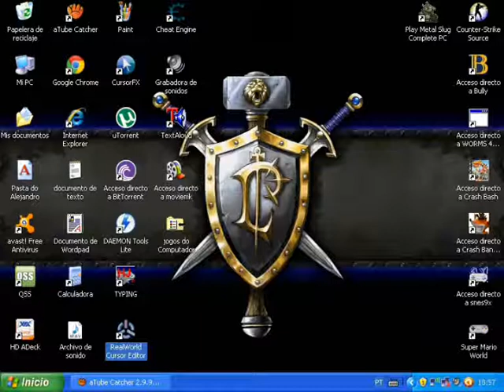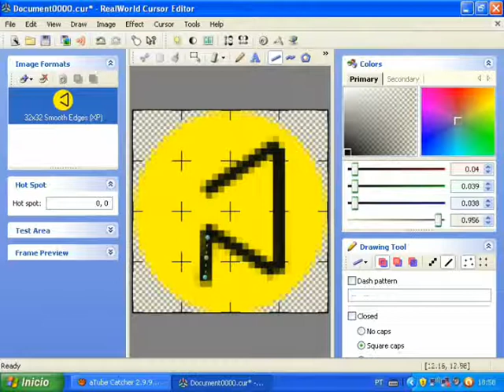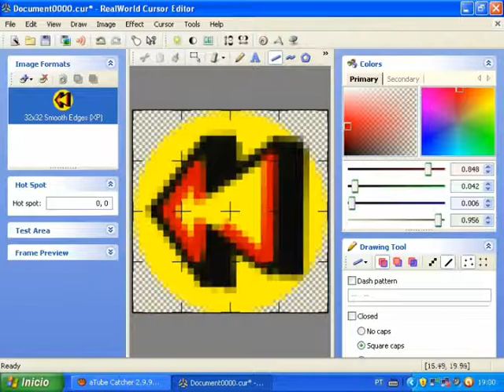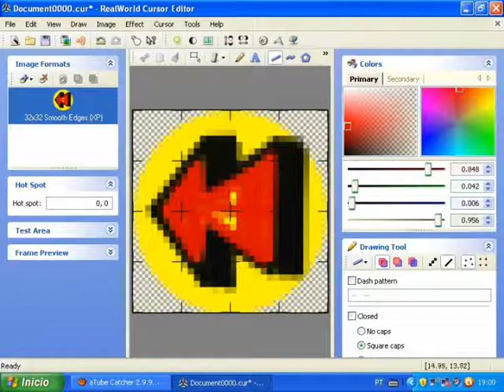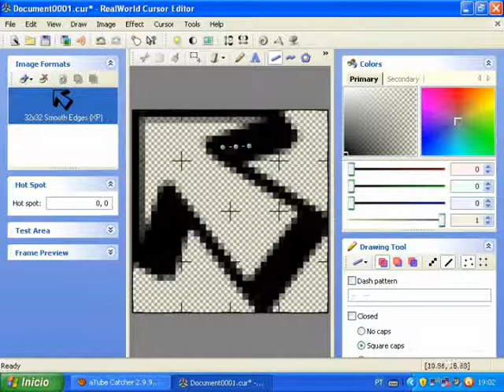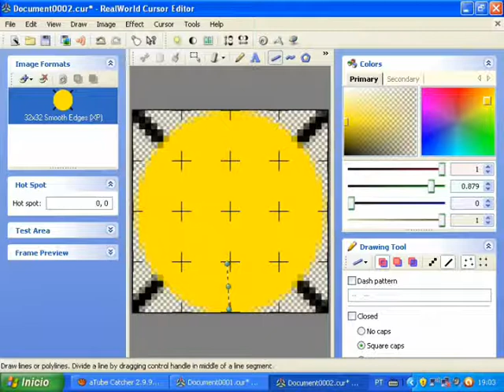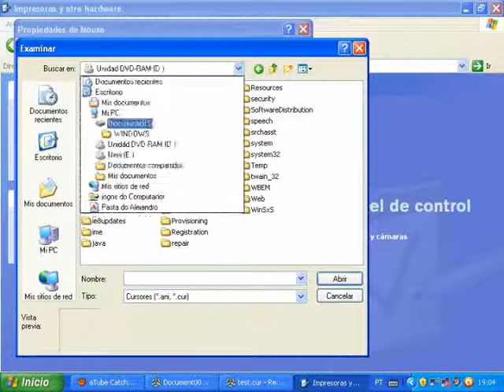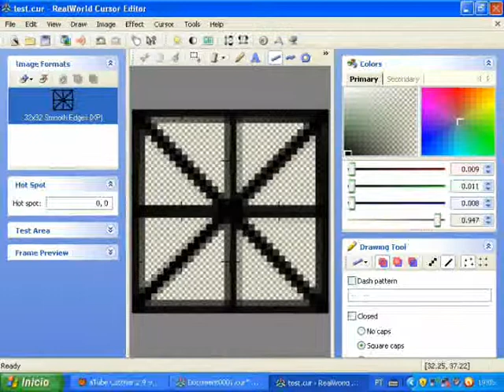Como crear cursores en Real World Cursor Editor (Loquendo)